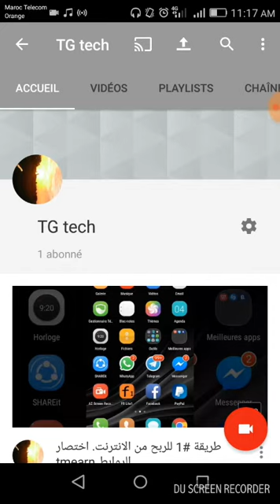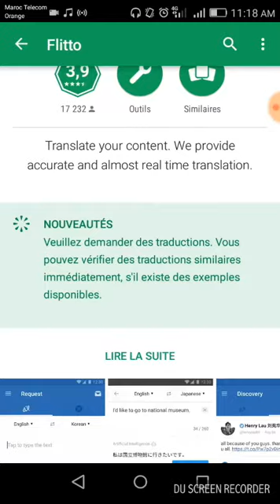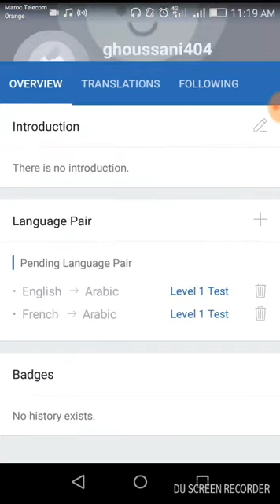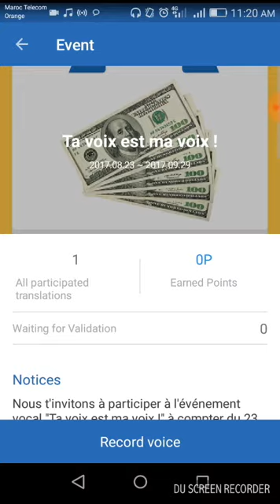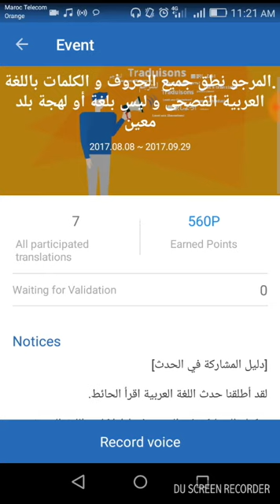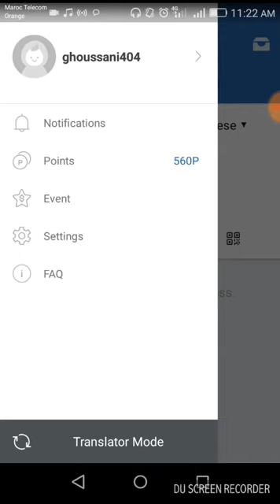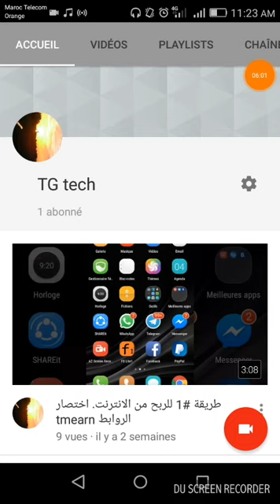الطريقة #2 للربح من الانترنت تطبيق flitto تطبيق خرافي اربح من تسجيل صوتك و الترجمة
التطبيق ستجده في بلاي ستوور فقط ابحت عن flitto